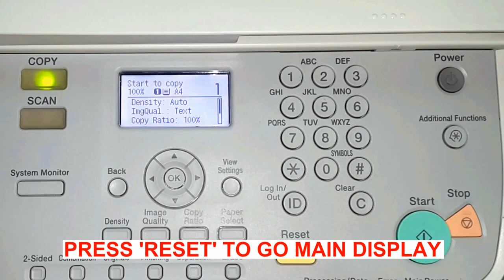HOW TO CLEAR ERROR: E000007-0000 FOR Canon imageRUNNER 2320 IR2318L